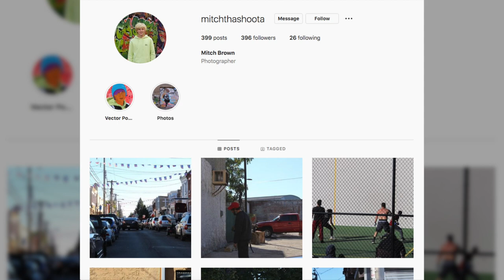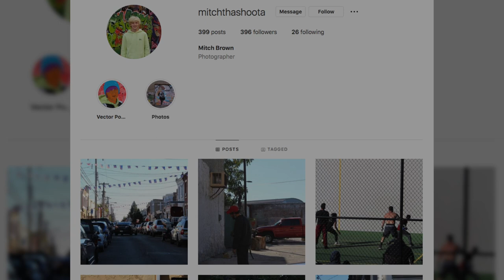The Art of Mitchthashoota